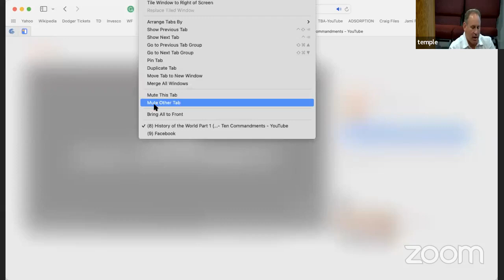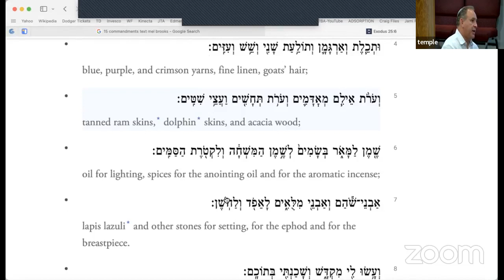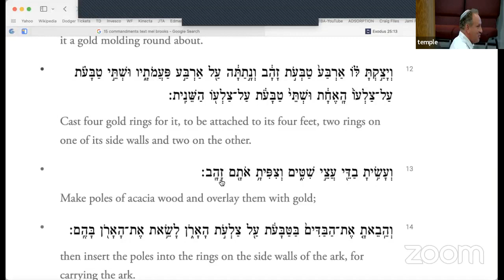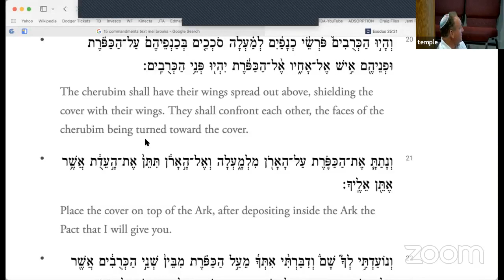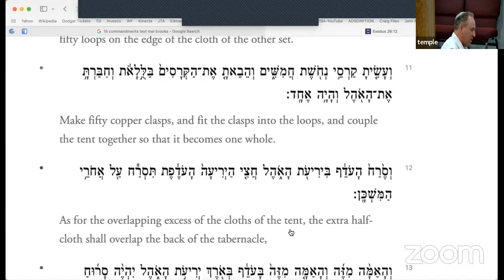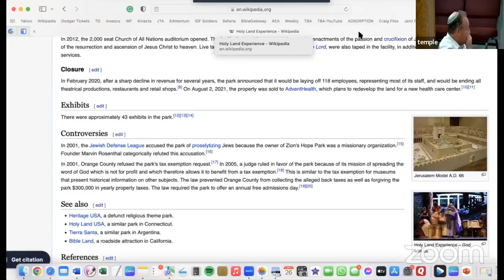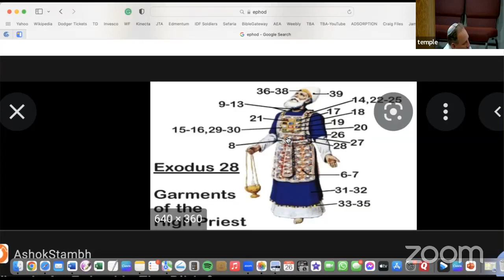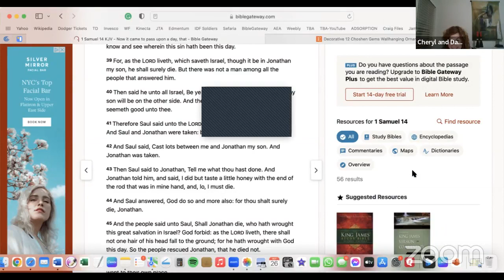Exploring Exodus: 11/2/22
Exodus 25-28: Holy Stuff